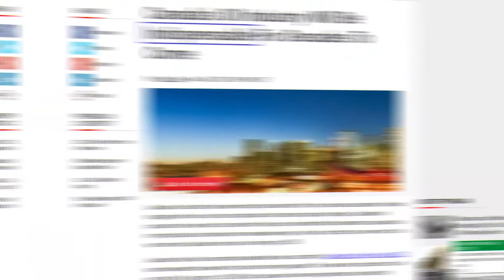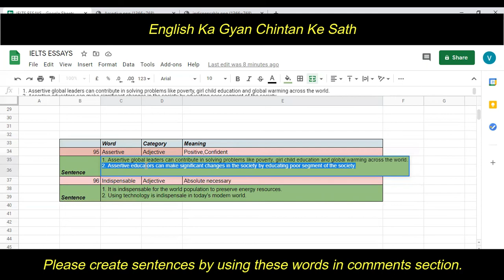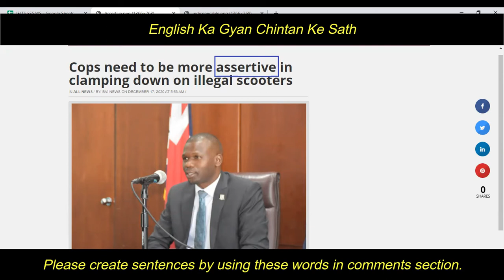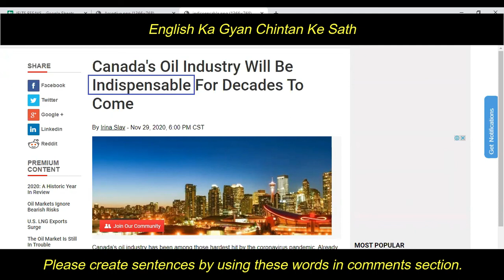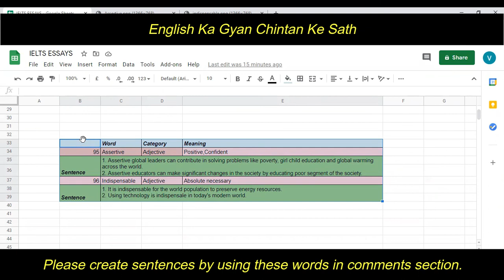IELTS Vocabulary for Band 7+ in Writing& Speaking-Assertive,Indispensable#ieltswriting#ieltsspeaking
The main purpose of this channel is to share knowledge about English language language which I have gathered during my preparation of IELTS exam.

There is no magic trick in this channel. To the best of my knowledge , learning any language requires careful and consistent efforts and English is also one of them.

Videos relevant to below items will be available in this channel:

1. English Vocabulary
2. IELTS Task 2 -- Essay
3. IELTS Task 1 -- Letter

For vocabulary, many people suggest so many ways like reading English newspapers,watching television series and many more. According to me , all these suggested ways will not work if one individual does not work on creating sentences by using the new words.

My main focus will remain on providing meaning of complex words in the simplest form with sentences which can be utilized either in writing or speaking of ILETS exam.

Plan of English Vocabulary:

1. 2 words / week (1 Video)
2. 8 words / month (4 Videos)
3. 1 Revision Video / month (1 Video)

As per this plan, initially monthly I will upload total 5 videos comprising 4 videos of vocabularies and one revision video of all words at the end of month to give subscribers better idea of all words learnt in month.

Later on I also have so many essays and letters written by me which I am going to start sharing on this channel. I will disclose plan about it very soon.